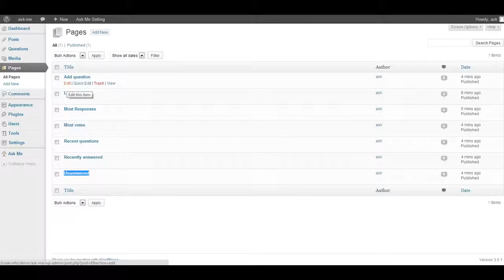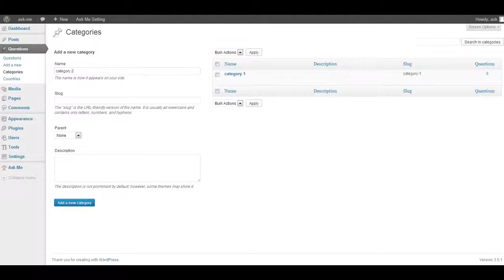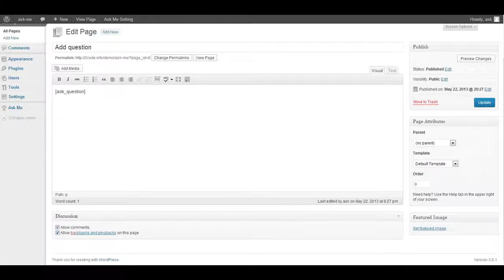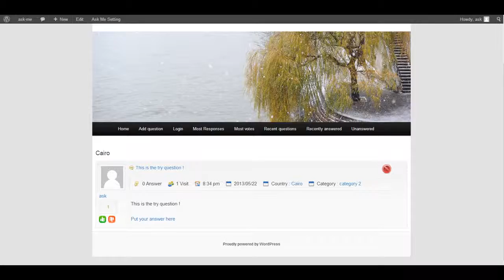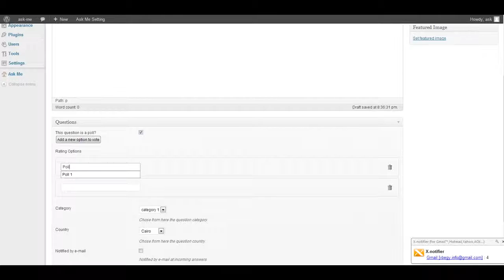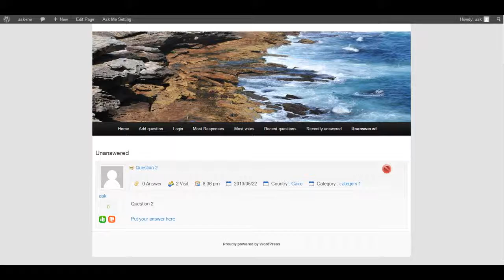The ask me simple plugin wordpress